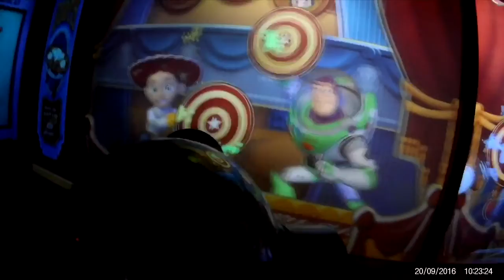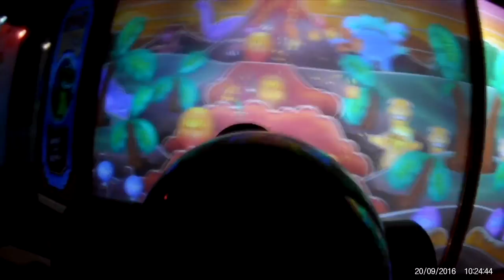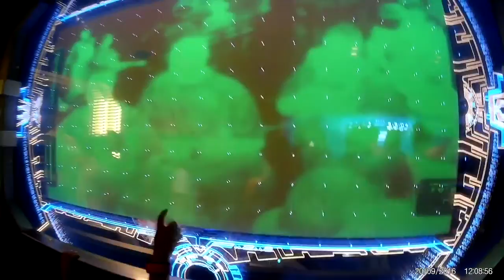DHS WDW LL FAMILIES BISS & MAS